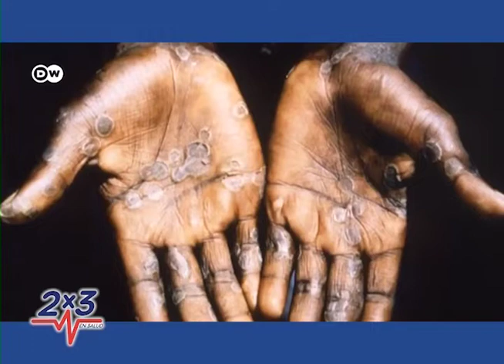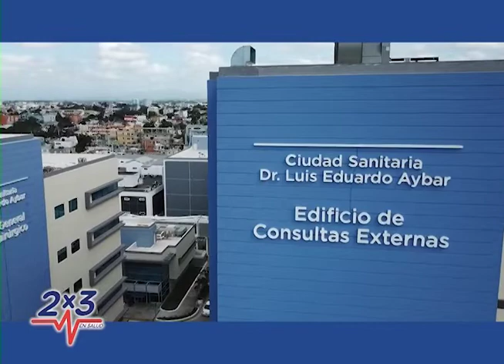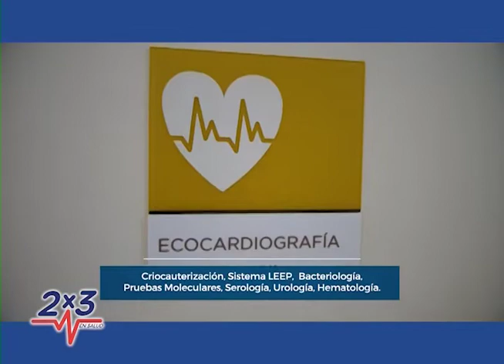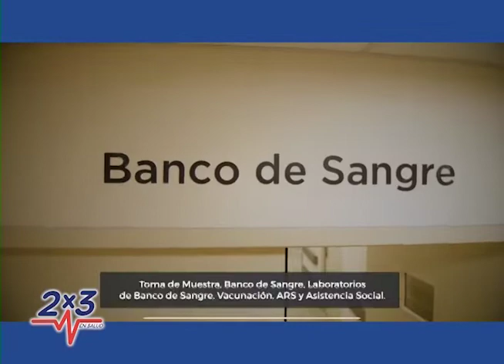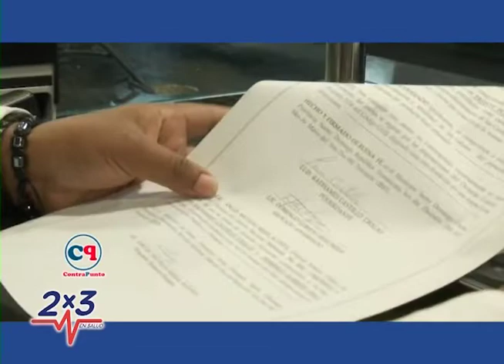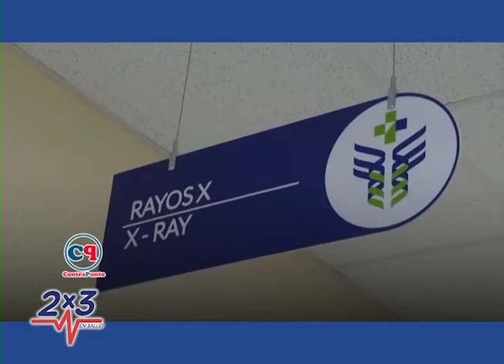Entrevista Dr. Julio Manuel Rodríguez Grullón Pediatra Escritor y Nelson García Cirujano Plástico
Dr. Julio Manuel Rodríguez Grullón Pediatra Escritor y Dr. Nelson Garcia Cirujano Plástico Reconstructivo y Estético